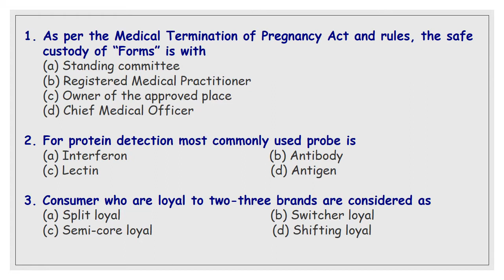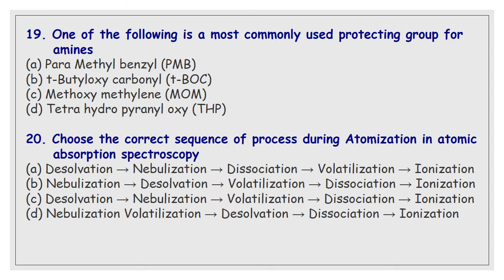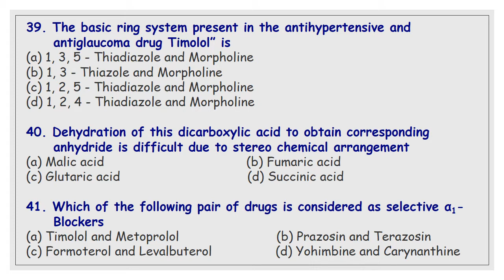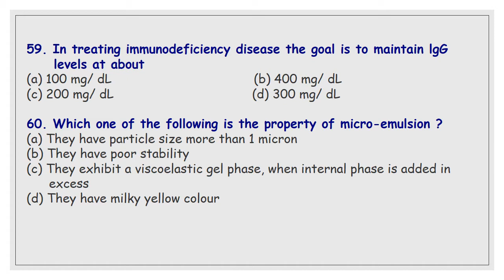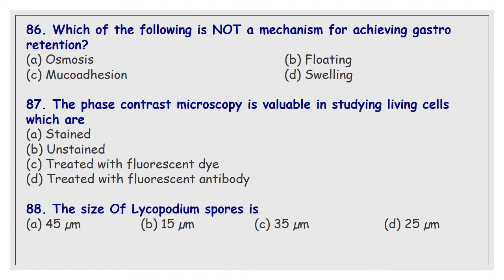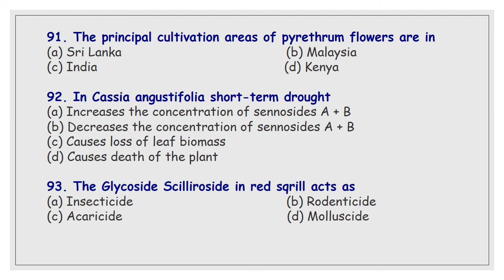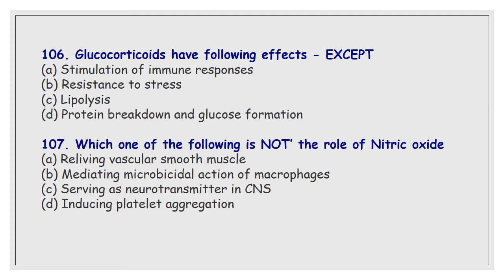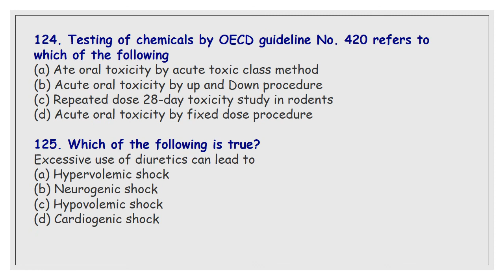GPAT 2019 solved paper